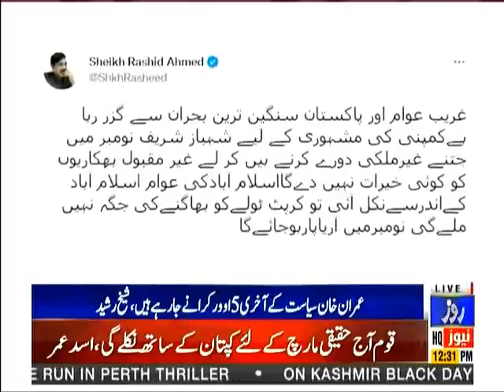I pray that the Long March achieves its goals according to the constitution and law, Sheikh Rashid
دعا ہے لانگ مارچ آئین اور قانون کے مطابق مقاصد حاصل کرے،شیخ رشید